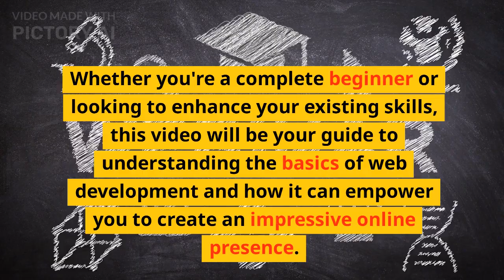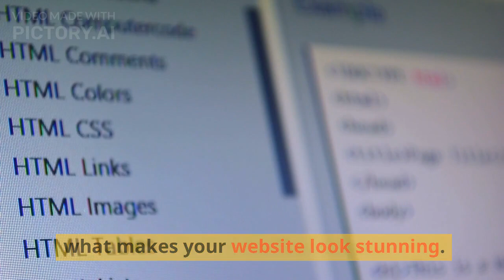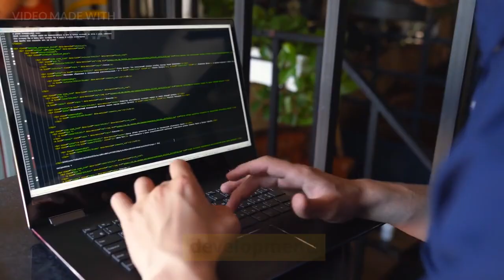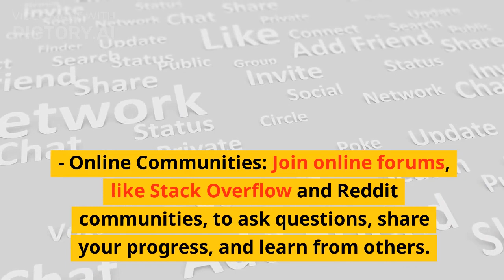Website Development | A Comprehensive Guide for Beginners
Description:

Are you a beginner interested in website development? Look no further! This comprehensive guide is tailored for beginners like you who want to learn the fundamentals of website development from scratch. With step-by-step instructions and practical examples, this video will empower you to create your own stunning websites.

In this tutorial, we will cover all the essential aspects of website development. We'll start by discussing the basics of HTML, CSS, and JavaScript, the building blocks of any website. You'll understand how to structure your web pages, style them with CSS, and add interactivity using JavaScript.

Moving forward, we will explore responsive web design techniques to ensure your websites look great across multiple devices. We will dive into popular frameworks like Bootstrap and provide insights on incorporating them into your projects efficiently.

Moreover, we will examine the backend development process using technologies such as PHP and MySQL. You'll learn how to handle user data, create dynamic web pages, and interact with databases.

To enhance your website development journey, we will touch upon search engine optimization (SEO) best practices, the importance of user-friendly interfaces, and web security essentials.

Whether you aspire to become a professional web developer or simply wish to create your own websites, this guide has got you covered. Watch now and embark on your exciting website development journey!